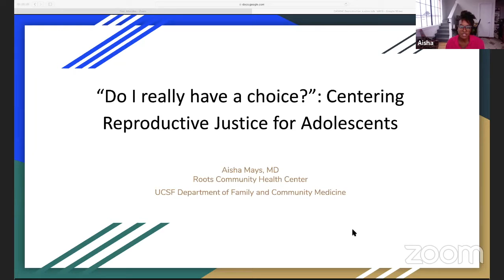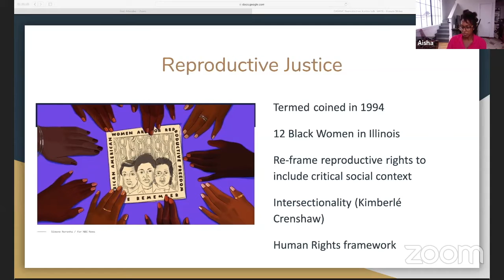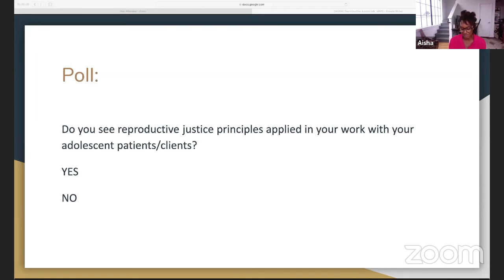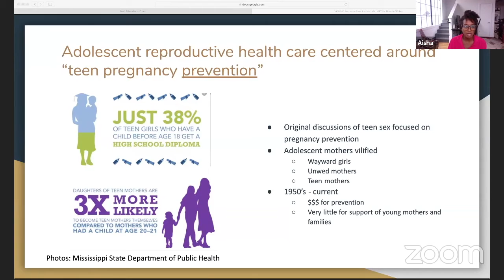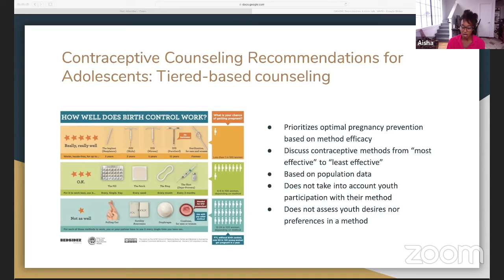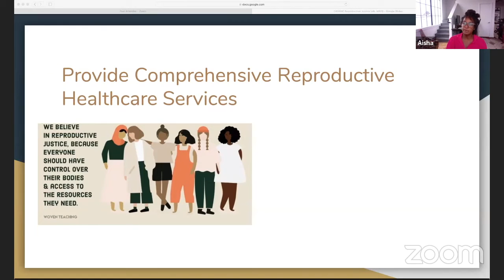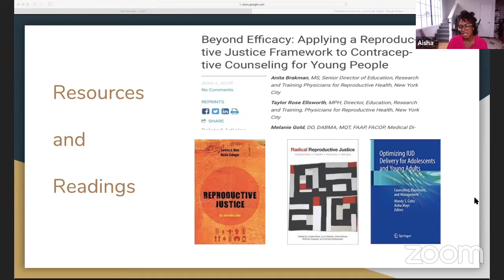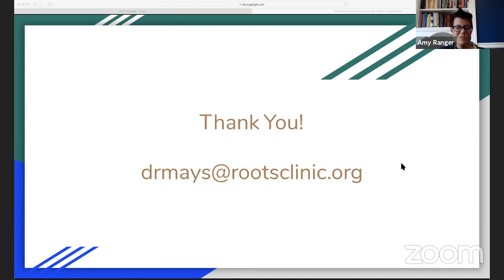“Do I Really Have a Choice?”: Centering Reproductive Justice for Adolescents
Reproductive Justice (RJ) principles prioritize equity, access, and the right for individuals to have children, not to have children, and to parent their children in safe and healthy communities. Reproductive Justice tenets expand the reproductive rights framework to center human rights and its application to reproductive health. In recent years, the reproductive health community has incorporated core RJ tenets as standard for providing equitable and ethical reproductive health care, yet, we often find that adolescents are excluded from this application. This workshop describes the principles of reproductive justice, highlights the importance of centering RJ principles when providing adolescent reproductive health care, and demonstrates how to incorporate reproductive justice standards into your clinical practice.
Presenter: Aisha Mays, MD, Director of Adolescent and School Based Programs, ROOTS Community Health Center